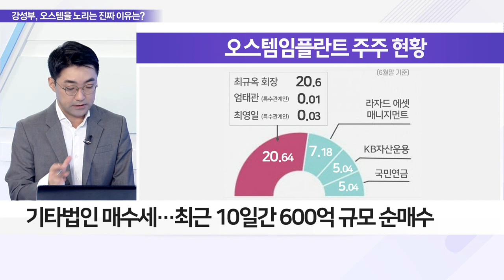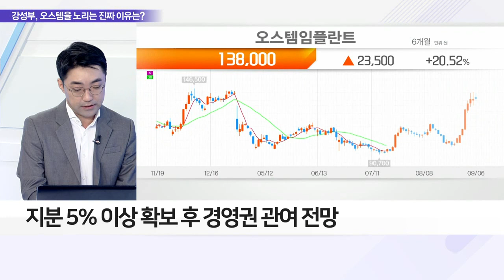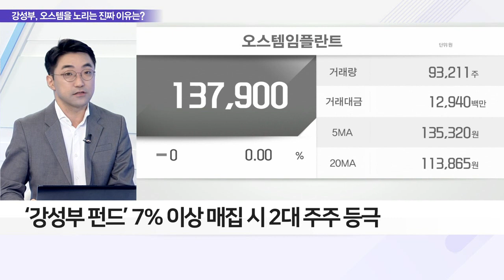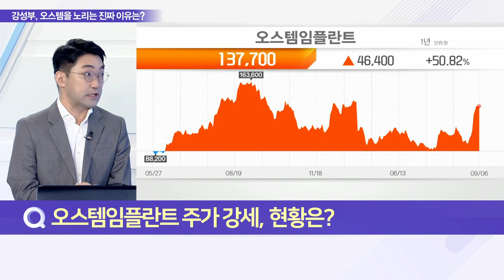강성부 펀드, 이번엔 오스템임플란트 노린다?_이슈 파워 (20220906)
Q. 오스템임플란트 주가 강세, 현황은?
Q. 오스템임플란트, 행동주의 펀드 타깃 된 이유는?
Q. 중국 VBP 정책 도입 기대감, 언제까지?